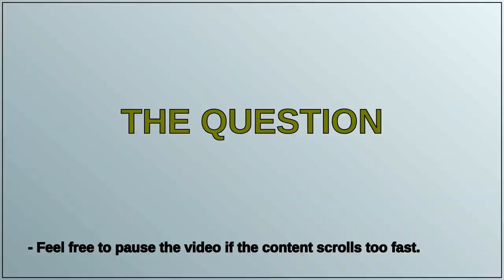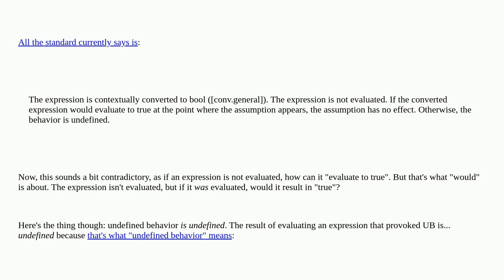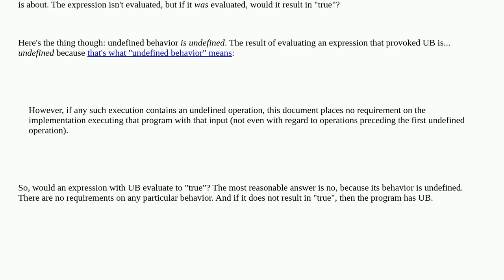What happens when an assumption, i.e. assume contains UB?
A special thanks goes out to the community

  language-lawyer c++23 assumption c++